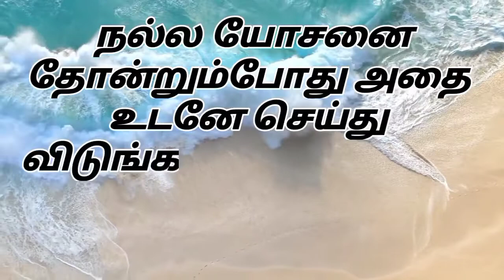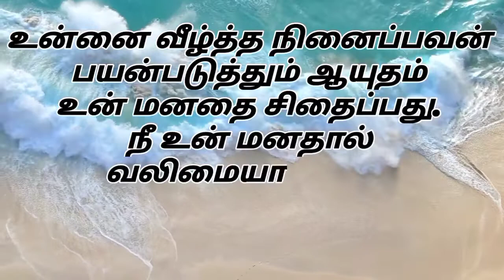Best Life Changing Motivational Quotes | Tamil